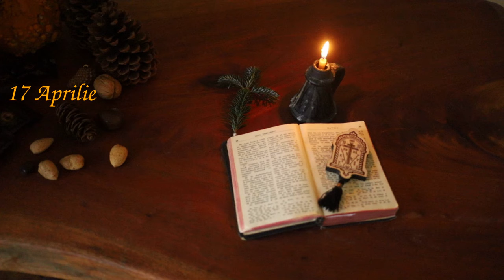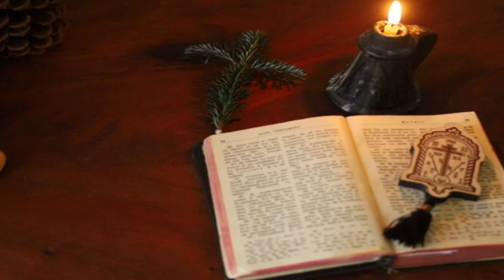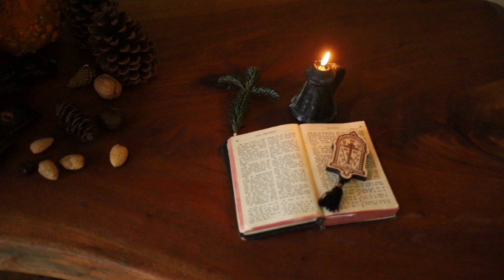17 Aprilie Proloagele: Sf. M. Simion, episcop al Persiei; Sf. Acachie; Sf. Zosima si Savatie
Proloagele de la Ohrida
Sf. Nicolae velimirovici
Pomenirea Sfîntului Sfinţit Mucenic Simian, Episcopul Persiei
Pomenirea Sfîntului Acachie, Episcopul Melitinei
Pomenirea Sfîntului Agapit, Papă al Romei ;
Pomenirea Sfinţilor Cuvioşi Savatie şi Zosima